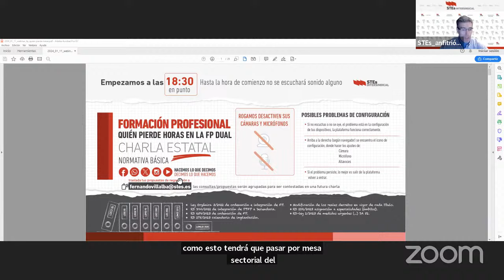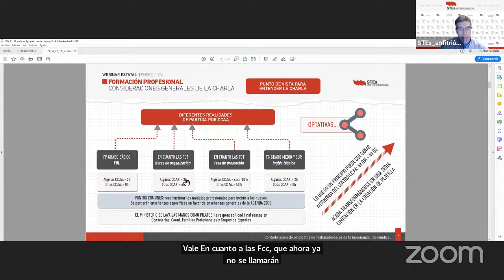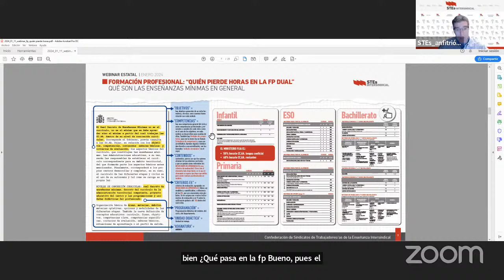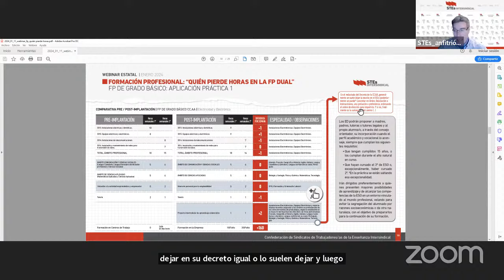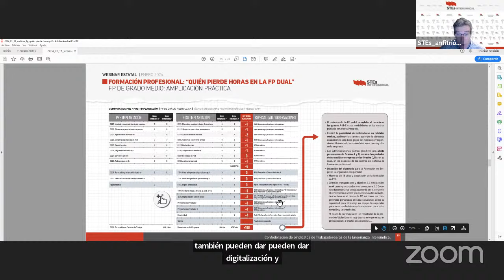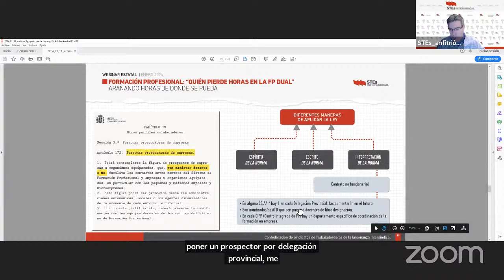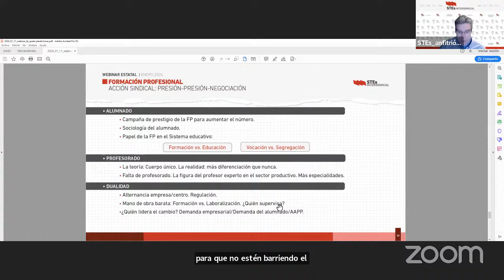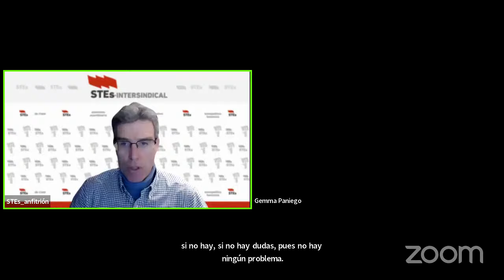WEBINAR FP: ¿QUIÉN PIERDE HORAS EN LA FP DUAL?